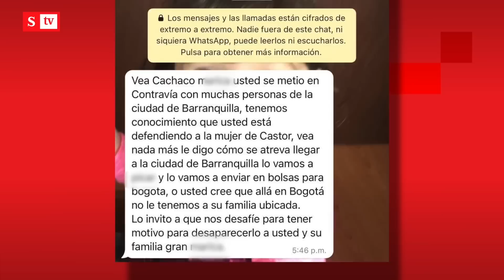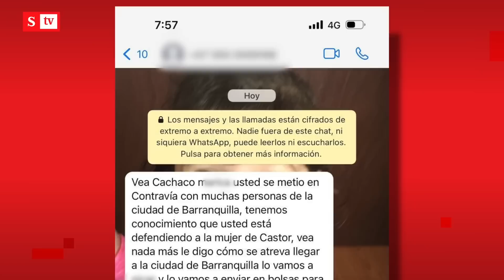“Lo vamos a picar” amenazan al abogado de la llamada “tiktoker” del crimen | Semana Noticias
La defensa de Mayra Alejandra Vera Duarte, alias 'La mona' o la tiktoker denunció que fue víctima de amenazas por asumir el proceso contra la llamada “tiktoker” del crimen. Se trata de un caso por despojo de tierras a nombre de la organización criminal de Los Costeño. A través de WhatsApp’s el abogado Darío Rendón fue víctima de amenazas.